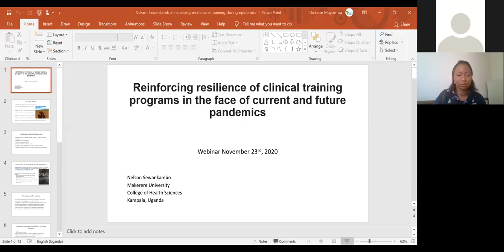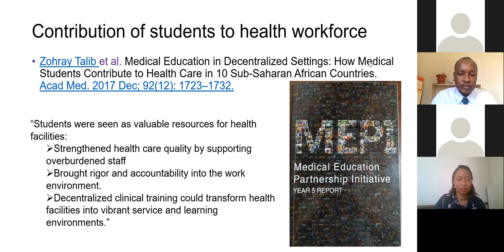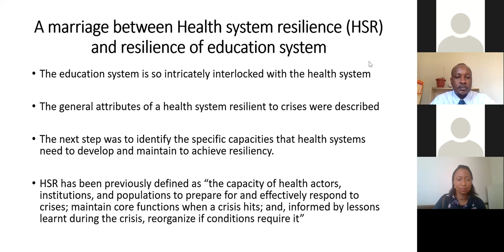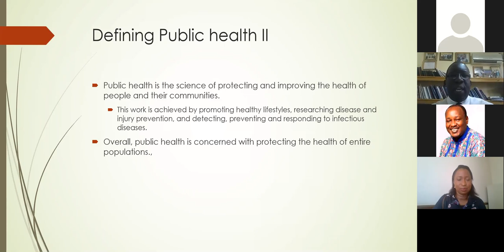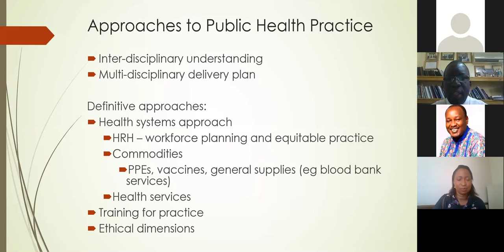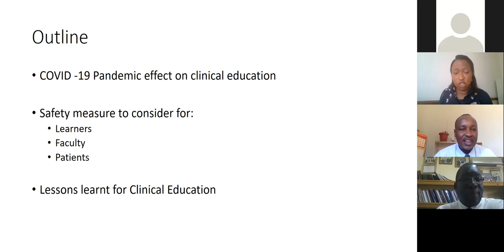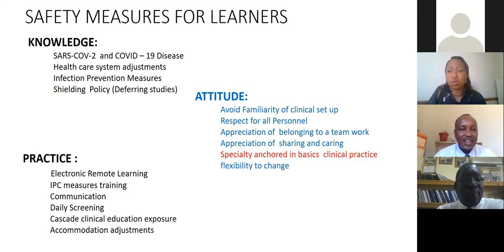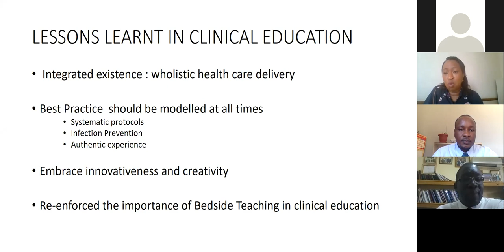Repositioning Bed side Teaching for the COVID 19 Era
Join Us for The AFREhealth Webinar by the Health Professions Education Research Technical Working Group (TWG)

The disruption of clinical training programs and the advocacy efforts to prioritize training of health workers during the COVID pandemic has amplified the questions around safety, resilience and value of bedside teaching as a fundamental ingredient of medical and nursing education. The panel of seasoned faculty will share experiences and recommendations for repositioning bedside teaching in the face of COVID 19 and future epidemics.

Facilitator: Dr. Bonaventure Ahaisibwe, MBChB, MPH,
Regional Director, Strategy and Innovation - Seed Global Health, Inc

1st Speaker: Prof. Nelson Sewankambo MBChB, MSc, M.MED, FAAS, FRCP, LLD (HC).
PI –AFREHealth / Principal emeritus, Makerere University College of Health Sciences, Uganda
Topic: Reinforcing resilience of clinical training programs in the face of current and future pandemics (15 mins)

2nd Speaker: Prof. Fastone Goma, BSc, MBChB, MSc, PhD, Cert, PH. Deputy Vice Chancellor,
Eden University, Zambia / Dean emeritus, University of Zambia, School of Medicine.
Topic: Opportunities for integration of public health in clinical/bedside training (15 mins)

3rd Speaker: Dr. Mulinda Nyirenda, MBBS, MMed. Senior consultant - Emergency department, Queen
Elizabeth Central Hospital, Blantyre, Malawi. Clinical lecturer - University of Malawi, College of Medicine.
Topic: Safety of clinical education for learners, faculty and patients during the COVID pandemic (15 mins)